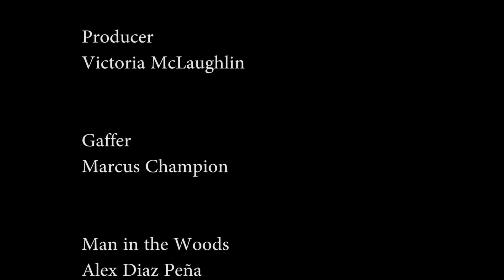SRJC Digital Short Film: "Man in the Woods"